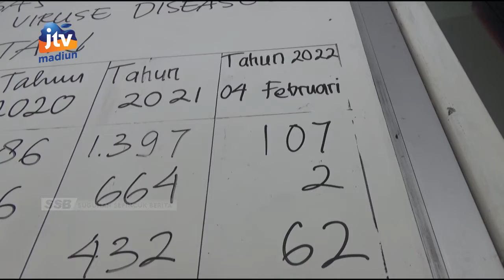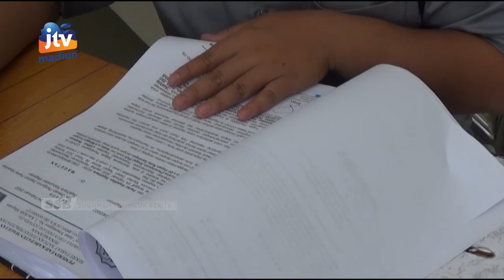MAGETAN - Grafik Covid-19 Naik, SATGAS Cabut Rekomendasi Kegiatan Keramaian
Satgas penanganan covid-19 mencabut rekomendasi beberapa kegiatan masyarakat yang dianggap menimbulkan keraiaman.  Ini dilakukan untuk mengantisipasi penularan covid-19 yang menunjukkan angka kenaikan.